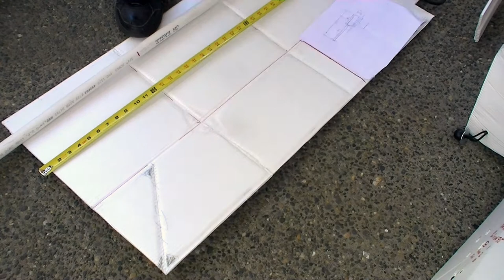Make a canoe paddle in 1 hour - use coroplast and heat fusion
A quick way to make a canoe paddle using coroplast.